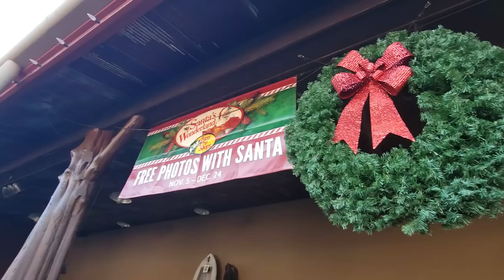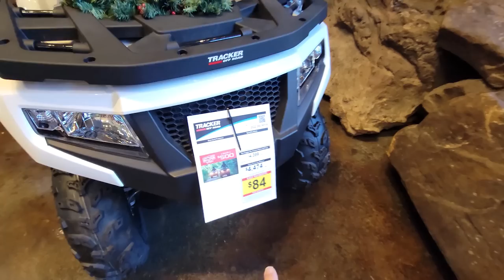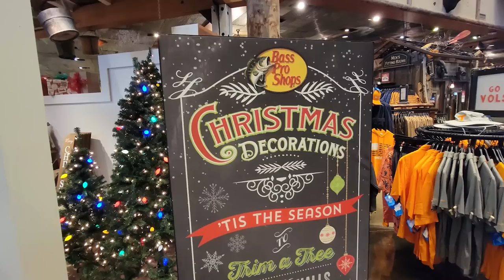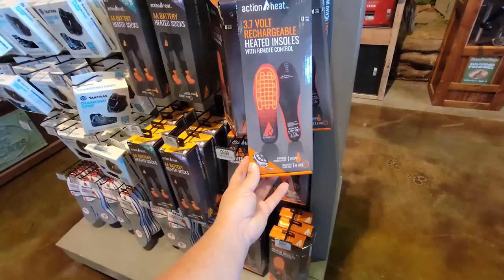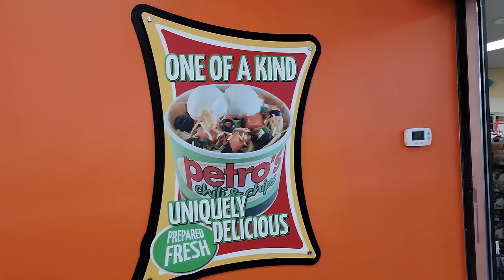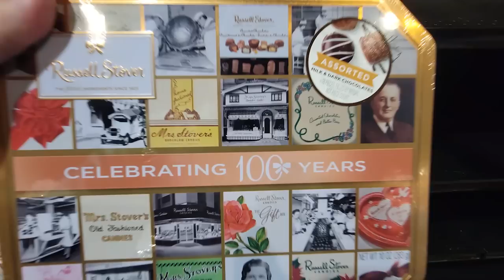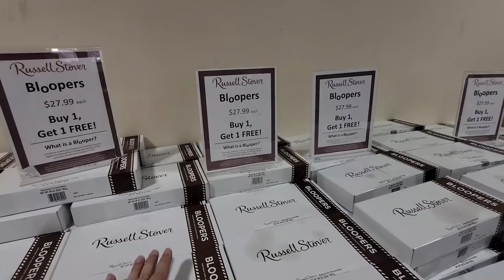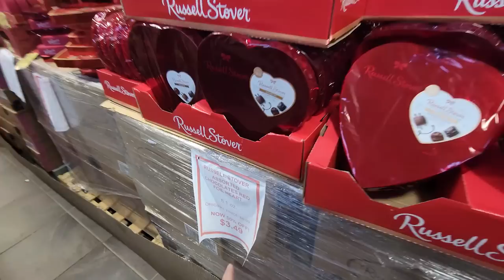Christmas at Bass Pro Shops / Russell Stover Chocolates / Petro's Chili and Chips 2023 Sevierville